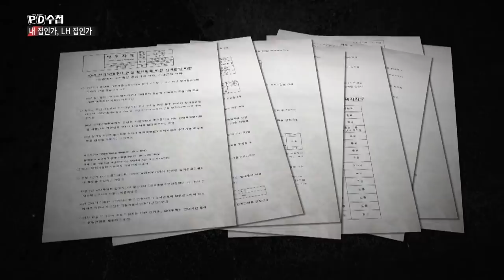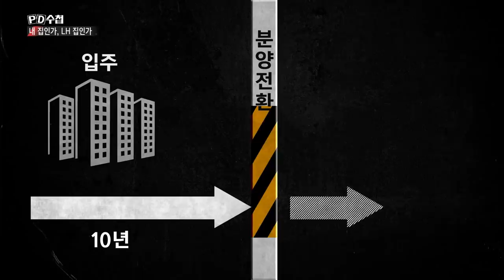[PD수첩 코멘터리]내 집인가 LH 집인가_PD수첩 1209회